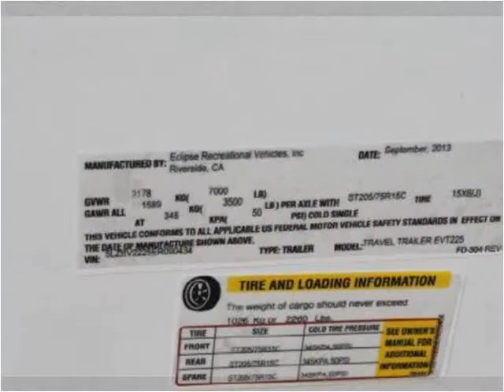2014 Eclipse RV Evolution X 23RKS Used Cars Mesa AZ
This 2014 Eclipse RV Evolution X 23RKS is available from Rowley White Auto & RV.